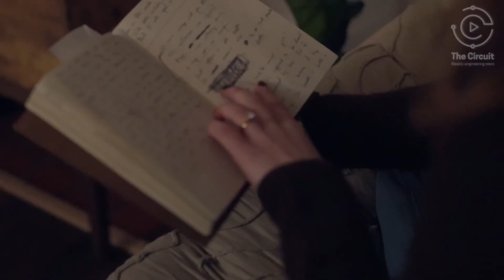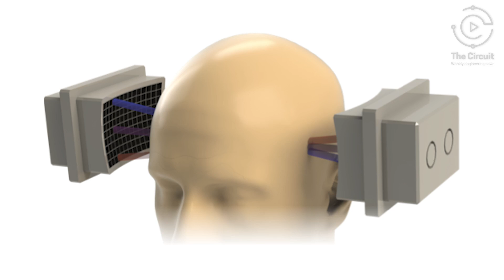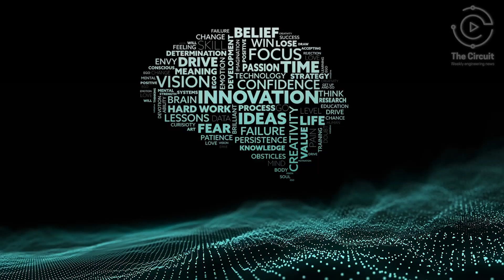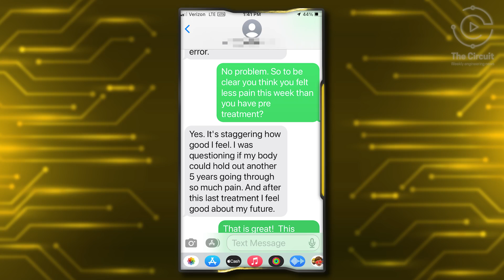If the Voices in Your Head are Loud, CHECK OUT this episode!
This the Circuit episode includes the mention of suicide.  If you or someone you know is struggling with mental health or suicidal thoughts, know that you are not alone and that help is available.  Here are some resources that may be helpful:

The National Suicide Prevention Lifeline offers services to talk to a skilled counselor.
FOR VETERANS PRESS 1
EN ESPAÑOL OPRIMA EL 2

"Do you ever look at someone and wonder, 'What is going on inside their head?'" In the world of mental health, groundbreaking technologies are providing unprecedented insights. This week on The Circuit, we explore how engineers are assessing and treating deep areas of the brain to improve the emotional well-being of individuals in non-invasive ways. Discover how Diadem, a revolutionary ultrasound device developed by researchers at the University of Utah, precisely targets deep brain regions associated with depression and chronic pain.

Tune in next week to learn about more mental health technology that could transform the lives of millions.

What's your favorite way to destress and support your emotional well-being?